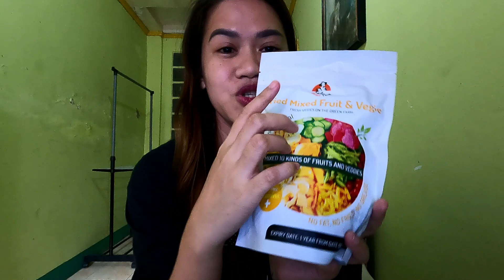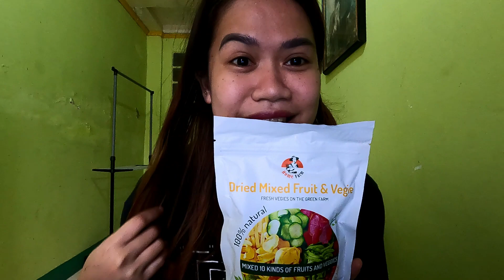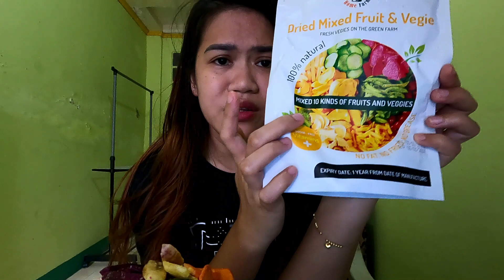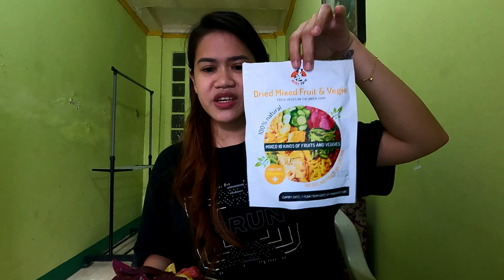DRIED FRUIT AND VEGIES||PH!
Trying some new trend here in the Philippines which is DRIED FRUIT AND VEGETABLES, reviewing how it taste like, if its good or not. Though its a snack but with good benefits because it is all 100% natural.